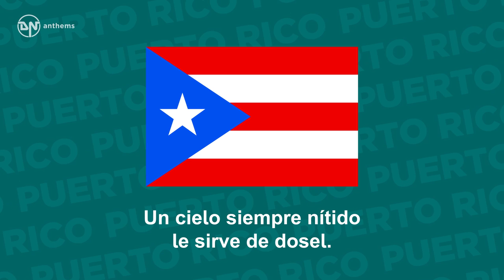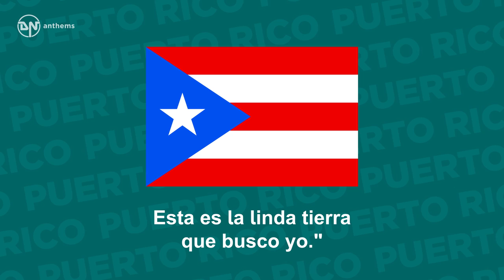Anthem of Puerto Rico - La Borinqueña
The official anthem of the Commonwealth of Puerto Rico.

Lyrics in Spanish:
La tierra de Borinquén
donde he nacido yo
es un jardín florido
de mágico primor.
Un cielo siempre nítido
le sirve de dosel.
Y dan arrullos plácidos
las olas a sus pies.
Cuando a sus playas llegó Colón;
Exclamó lleno de admiración;
"¡Oh!, ¡oh!, ¡oh!,
Esta es la linda tierra
que busco yo."
Es Borinquen la hija,
la hija del mar y el sol,
Del mar y el sol,

English Translation:
The land of Borinquén
where I was born
is a flowery garden
of magical beauty.
A constantly clear sky
serves as its canopy.
And placid lullabies are sung
by the waves at its feet.
When at her beaches Columbus arrived;
he exclaimed full of admiration
"Oh! Oh! Oh!
This is the beautiful land
that I seek."
Borinquén is the daughter,
the daughter of the sea and the sun.
Of the sea and the sun,